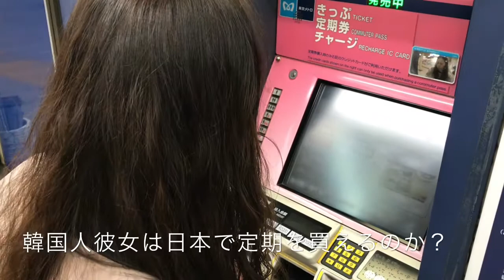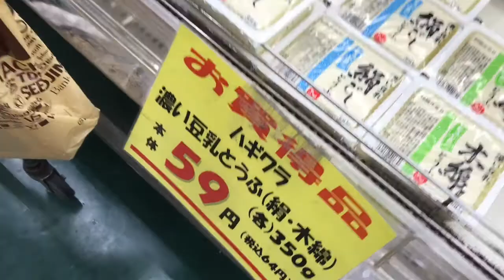【日韓カップル/한일커플】 韓国人彼女無印良品でくつろぐ。Google Home買う。サムギョプサル食べる / 한국인 그녀가 쉬다 삼겹살을 먹는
日本人彼氏と韓国人彼女の日常をVlogでお届けします。

国際カップル／日韓カップル（한일커플）
日本人彼氏 : yutaro
韓国人彼女 : JOYcactus

☆僕らのホームページ☆
カネヤン家の小確幸／카네양의 소확행